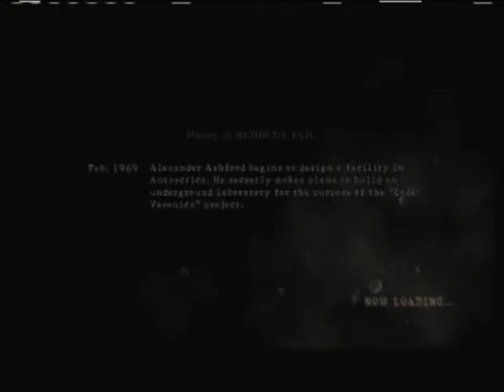Let's Play Resident Evil 5 Co-op Antics Part 27